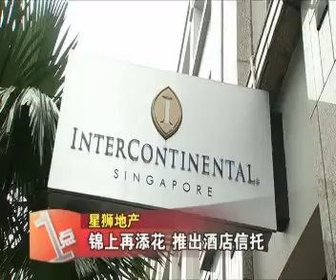星狮地产将在新加坡交易所推出酒店信托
星狮酒店信托将拥有12个房地产项目，包括新加坡洲际酒店以及吉隆坡威斯汀酒店等六家TCC集团拥有的产业。泰国TCC集团是星狮地产的母公司。星狮地产也将在这个月28日举行特别股东大会，寻求股东批准，把旗下的六个服务公寓归入星狮酒店信托。信托预期在今年较后时间正式挂牌。星狮地产已经管理有两个信托：星狮地产信托和星狮商产信托。